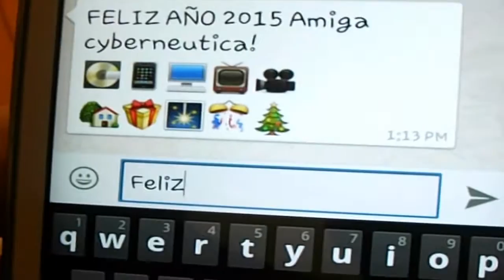Navidad Vs Tecnología- Vídeo Experimental UAM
Trabajo audiovisual realizado por estudiantes de la Universidad Arturo Michelena en Valencia, Estado Carabobo Venezuela.